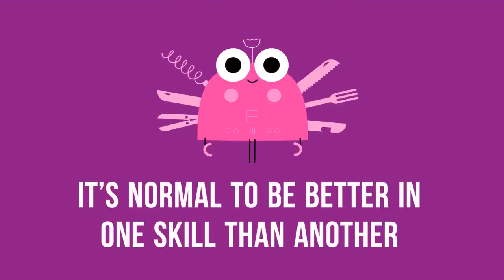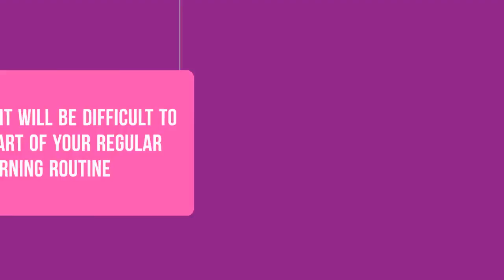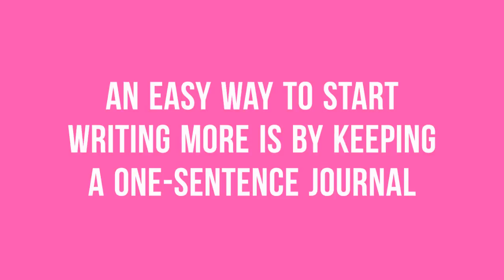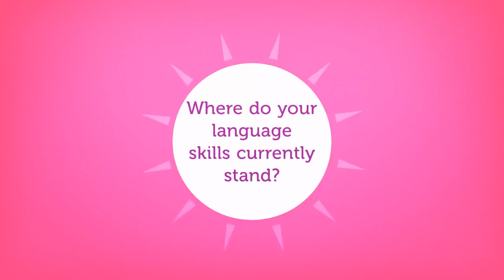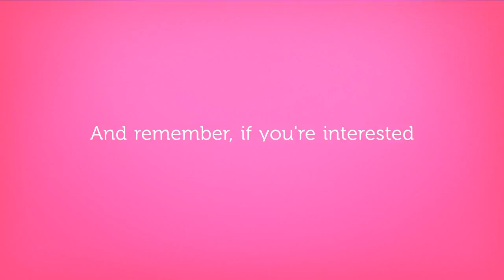5 Tips to Jump in from Beginner to Intermediate Level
← If you’re studying Portuguese, chances are you’re looking to become fluent and conversational as fast as possible, right? Well then, look no further! Here is your fast track to fluency ↓ Check how below ↓

Step 3: Easily master Portuguese grammar and vocabulary

With this video, you'll learn five tips to jump in from beginner to intermediate level.
There is no magical, overnight way to learn Portuguese. However, doing a few or all of these will help you out substantially. This is the perfect video to get started with Portuguese language and help you get on your way to Portuguese fluency.